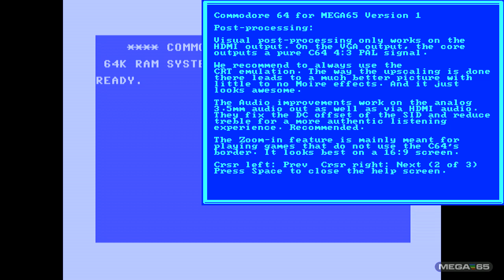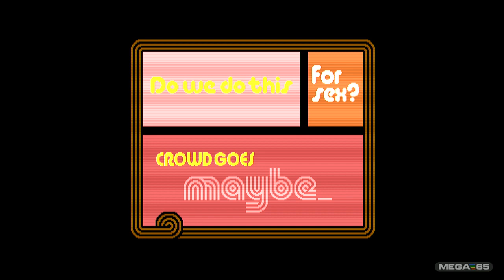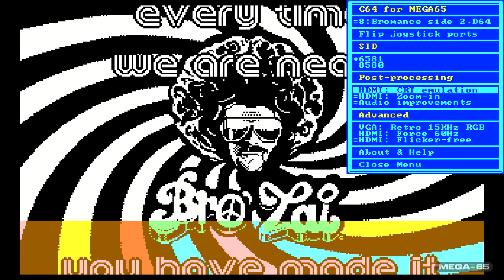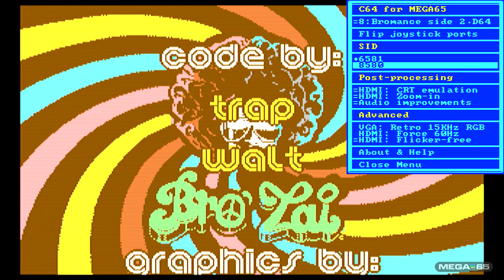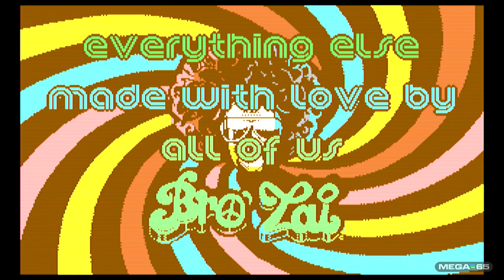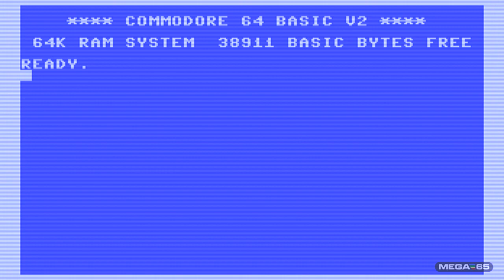C64 on MEGA65 core v1 (rc1) running Bromance demo by Bonzai (2021)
Experience the Commodore 64 with great accuracy and sublime compatibility on your MEGA65!The core is based on the MiSTer Commodore 64 core which itself is based on the work of many others.With our Release 1, we are striving for a retro C64 PAL experience: The core turns your MEGA65 into a Commodore 64, with a C1541 drive and a pair of Joysticks. No frills. The C64 runs the original Commodore KERNAL and the C1541 runs the original Commodore DOS, which leads to authentic loading speeds.

The advantage of FPGA-based C64 simulation is silk smooth scrolling without any jerky movements. Unfortunately, the captured video looks worse (tearing in some parts, dull colors and low contrast) than what you will be able to experience on the MEGA65.